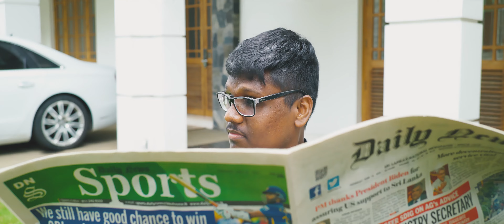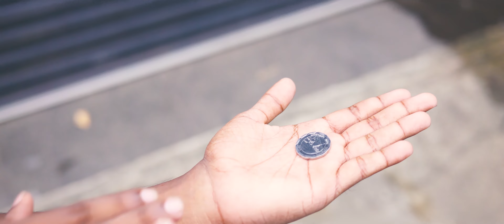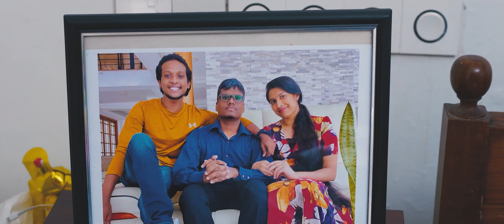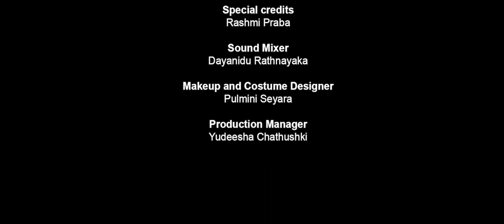Tragedy is Not the End | Short Film | Team “Sharpshooters”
"EVOKE GALLERY 2022" was the first stepping stone for freshmen of 2020/ 2021 batch of Department of Commerce and Financial Management, University of Kelaniya to show case their talents while improving their skills, knowledge and experience on a wide range of categories.
In the short film category, the creation “Tragedy is not the end” by the team “Sharpshooters” were placed Second. In this video, Seshal is a teenager who lives happily by spending time with his family and friends. However, things begin to take a huge turn for him when a tragic incident occurs.
Different sources were used to deliver the best content. The sole intention was to share knowledge, experience, and talents of the undergraduates.